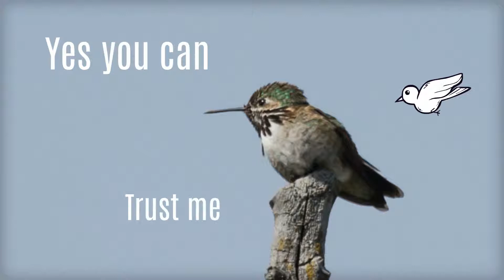Need Traffic? Make Animation!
. Make your own animated videos and animated presentations for free.  PowToon is a free tool that allows you to develop cool animated clips and animated presentations for your website, office meeting, sales pitch, nonprofit fundraiser, product launch, video resume, or anything else you could use an animated explainer video. PowToon's animation templates help you create animated presentations and animated explainer videos from scratch.  Anyone can produce awesome animations quickly with PowToon, without the cost or hassle other professional animation services require.